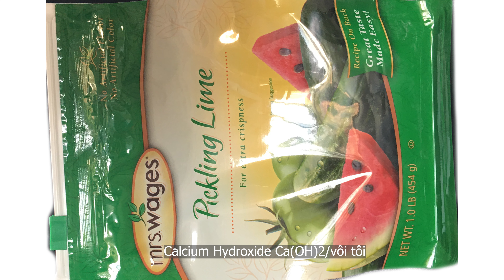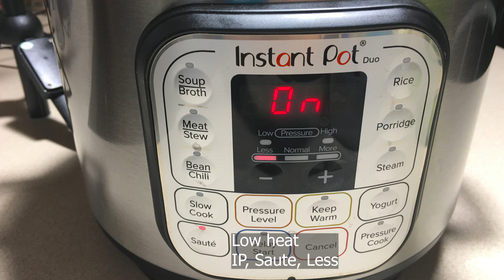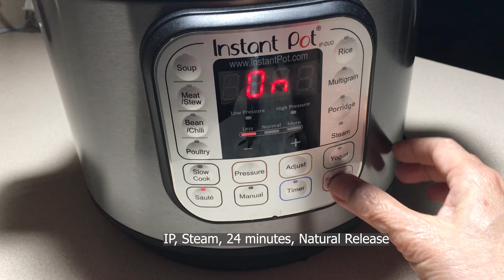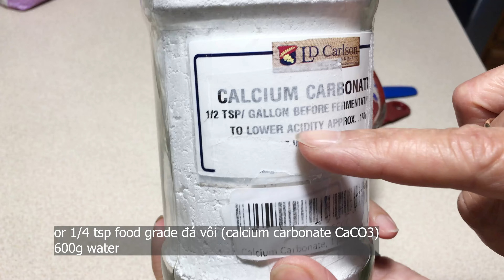Bánh Đúc Gân Ngựa Vằn Lá Dứa Nước Cốt Dừa - Steamed Zibra Pattern Rice Cake Instant Pot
Bánh Đúc Ngot hương vị lá dứa, nước cốt dừa, tạo hoa văn như gân, chứ không phải bỏ sợi vô thành gân.  Gân hôm nay không phải như vân đá cẩm thạch mà lớp lang như ngựa vằn.  Dùng bột gạo và bột năng tỷ lệ bằng nhau, dùng vôi tôi đặc biệt dùng trong thực phẩm, với liều lượng 1/4tsp cho mỗi quart nước (956g).  Và cũng dùng bột đá vôi tinh chất (calcium carbonate) dùng cho thực phẩm (food grade) để so sánh.  Vì bột đá vôi không tan trong nước, chỉ tác dụng với acid, nên bánh không có thơm mùi "bánh đúc" như xài với vôi tôi (calcium hydroxide).  Một điều lưu ý là để có bột tạo được zibra pattern, thì khuấy bột trên bếp rất ngắn, để bột có thể kéo thành dãi ribbon.  Và khi thử bánh hấp chín chưa.  Chỉ cần châm tăm vô bánh không xịt bột lỏng ra là bánh chín, vì dù bánh chín tăm vẫn bị dính.
Nguyên Liệu - Ingredients:
1/ Bánh/ Cake:
100g (3/4 cup) bột gạo / rice flour
100g (5/6 cup) bột năng / tapioca starch
1/4 tsp muối - sea salt
1/2 tsp vani - vanilla powder
400g (1.5 cup + 2Tbsp) nước /  water
30g (2Tbsp) đường vàng / yellow sugar
1 Tbsp cooking oil/ dầu ăn for coating
1/6 tsp food grade slaked lime/vôi tôi Ca(OH)2/ đá vôi (calcium carbonate CaCO3)

100g (1/3 cup + 1Tbsp) nước cốt dừa - coconut milk
30g water/ nước
1tsp vanilla powder/ bột va ni
100g (1/3 cup + 1 Tbsp) nước lá dứa - pandan water

2/ Syrup/Nước đường:
75g đường vàng / light brown sugar
70g nước / water
1/4tsp nước chanh/lime juice

3/ Coconut sauce/ Nước cốt dừa:
250g (1cup) nước cốt dừa / coconut milk
1Tbsp đường / sugar
1/6 tsp muối / sea salt
1/4 cup nước/ water
2 tsp tinh bột bắp / cornstarch
1/2 tsp vani / vanilla powder
*Nut - Hạt:
2Tbsp roasted sesame seeds - mè rang

Direction notes:
Divide batter into 2 portions: 280g and 352g
280g + coconut milk + 30g water + vanilla
352g + pandan water

Steam/Hấp bánh
IP, HP, Steam, Normal, 24 minutes, Natural release

Vôi sống (CaO) Calcium Oxide
Đá vôi (CaCO3) Calcium Carbonate
Vôi tôi (Ca(OH)2) Calcium Hydroxide
Pure Calcium Hydroxide (slaked lime)/ Pickling lime Ca(OH)2/ Hydrated lime

Dụng cụ - Utensils:
- Round cake pan 6"x2"
- Round cake pan 6"x3"
- Mrs. Wages Pickling Lime
- Calcium Carbonate powder
- Muỗng đo - Measure spoons
- Instant pot 6qt Duo
- Instant Pot 3qt Duo 7 in 1
- Instant Pot 8qt Duo 7 in 1